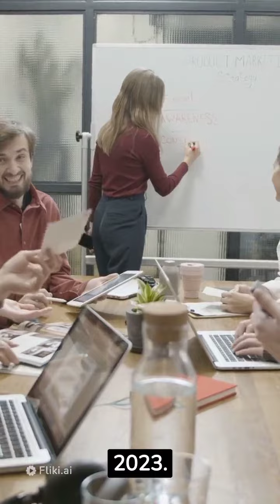THIS is How You Can Get CLOSER To God!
🙏 Are you seeking a deeper connection with the divine? Do you long to get closer to God? In today's video, we're diving into practical and spiritual ways to help you strengthen your relationship with the divine and enhance your spiritual journey. Whether you're new to spirituality or looking to deepen your existing beliefs, these insightful tips and practices will guide you on your path to spiritual growth.

In this video, we'll cover:

1️⃣ **Prayer and Meditation:** Discover the power of prayer and meditation in fostering a closer connection to God. Learn effective techniques and strategies to make these practices a meaningful part of your daily routine.

2️⃣ **Studying Sacred Texts:** Explore the wisdom contained within sacred texts from various religions and belief systems. We'll discuss how studying these texts can provide valuable insights and guidance on your spiritual journey.

3️⃣ **Community and Fellowship:** The importance of community cannot be understated. Find out how joining a spiritual community or fellowship can provide support, encouragement, and opportunities for spiritual growth.

4️⃣ **Acts of Service and Kindness:** Learn how acts of service and kindness can bring you closer to God by embodying His love and compassion. We'll share practical ideas for incorporating these actions into your daily life.

5️⃣ **Nature and Creation:** Explore the beauty of nature as a means of connecting with the divine. Discover how spending time in nature can be a spiritual experience that brings you closer to God's creation.

6️⃣ **Self-Reflection and Inner Work:** Understand the importance of self-reflection and inner work in your spiritual journey. We'll provide guidance on how to explore your inner world and deepen your understanding of your faith.

7️⃣ **Seeking Spiritual Guidance:** Discover how seeking guidance from spiritual mentors, teachers, or leaders can help you navigate your spiritual path and strengthen your relationship with God.

No matter where you are on your spiritual journey, these insights and practices can help you draw closer to God and experience a profound sense of spirituality in your life.

Together, let's embark on a journey to deepen our connection with the divine and find the peace and fulfillment we seek.

Thank you for joining us on this spiritual adventure! 🙏💫